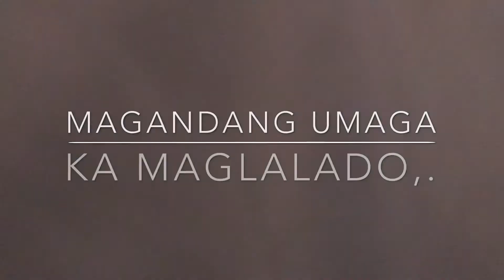Pls subscribe May channel begins soon,.